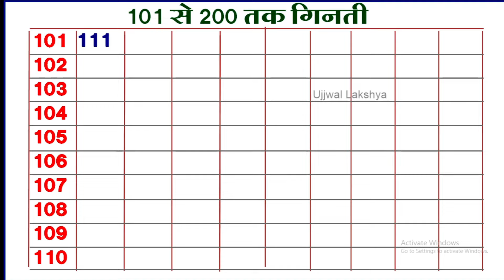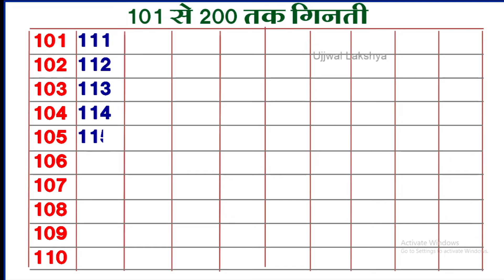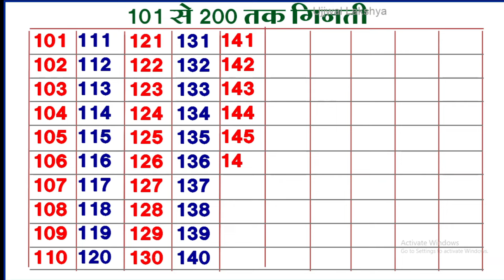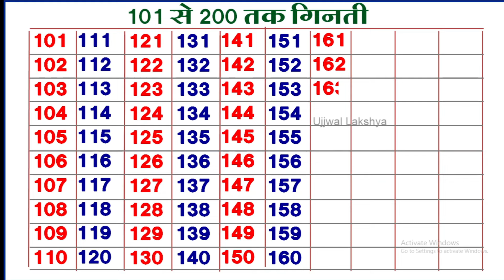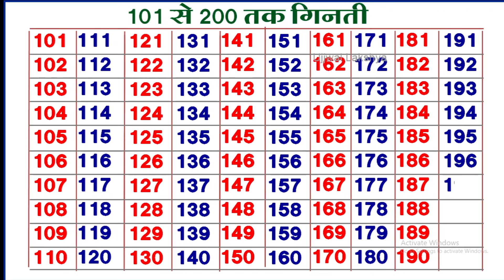101-200 | 101 to 200 counting | 100 to 200 numbers | ginti 101 se 200 tak hindi mein | UjjwalLakshya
101-200 | 101 to 200 counting | 100 to 200 numbers | ginti 101 se 200 tak hindi mein | UjjwalLakshya

एक सौ एक
 एक सौ  दो
 एक सौ  तीन
 एक सौ चार
 एक सौ  पांच
 एक सौ छः
 एक सौ सात
 एक सौ  आठ
 एक सौ  नौ
 एक सौ  दस
 एक सौ  ग्यारह
 एक सौ  बारह
 एक सौ  तेरह
 एक सौ  चौदह
 एक सौ  पंद्रह
 एक सौ  सोलह
 एक सौ  सत्रह
 एक सौ  अठारह
 एक सौ  उन्नीस
 एक सौ  बीस

101 से 200 तक गिनती,
101 से 200तक गिनती हिंदी में,
ginti 101  se 200 tak,
1 से 100,
101 से 200 तक हिंदी में गिनती,
101 to 200 counting in hindi,
hindi counting 101 to 200,
ginti,
101 to 200
एक दो तीन चार. सौ तक गिनती
101 to 200 tak ginti hindi me
ek se sau tak hindi mein ginti
hindi mein ek se sau tak ginti
1 se 100 tak counting in hindi
hindi me ginti 1-100
1 se 100 tak ginti
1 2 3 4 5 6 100 तक गिनती